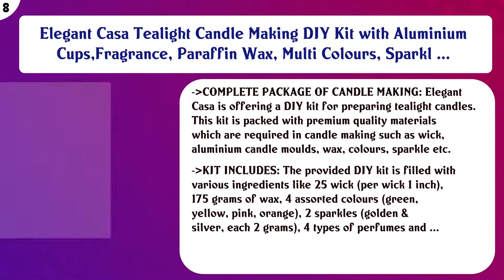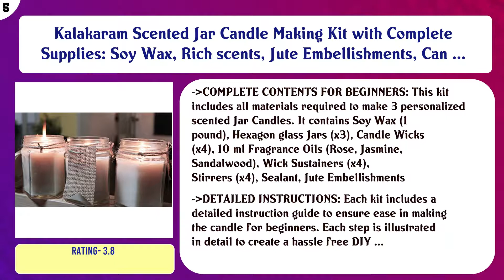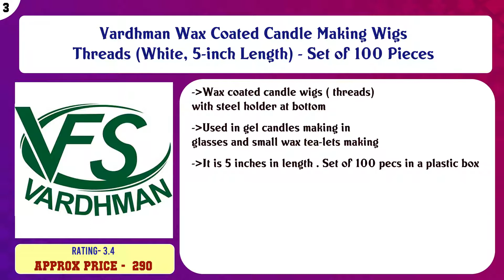Top 10 Candle Making Kits to buy in India 2021 | Price & Review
Top 10 Candle Making Kits to buy in India

Find the links below to buy these products:

List of top Candle Making Kits:
Asian Hobby Crafts Candle Making Kit

Elegant Casa Complete DIY Curved Glass Candle Making Kit Including Paraffin Wax, Pigment Colours, Candle Wicks ...

Elegant Casa Tealight Candle Making DIY Kit with Aluminium Cups,Fragrance, Paraffin Wax, Multi Colours, Sparkl ...

Krokio Aluminium Tea Light Containers (50 Pieces) Empty Case Containers Cup 14 Gram (3.8X3.8X1.4 cm_Silver)

SHAMA 50 Tea Light Candle Making Supplies/Activity kit for Adults, Kids and Art Learner and Gift Pack for New ...

Kalakaram Scented Jar Candle Making Kit with Complete Supplies: Soy Wax, Rich scents, Jute Embellishments, Can ...

AuraDecor Candle Making Premium Fragrance Oils,(Coffee) (100 ml)

Vardhman Wax Coated Candle Making Wigs Threads (White, 5-inch Length) - Set of 100 Pieces

iKalaa Gel Wax Candle Making Kit (Small)

Outgeek 2PCS Storage Box Epoxy Casting Moulds Cuboid Cylinder Hexagonal Prism Shape Reusable Novelty Box Resin ...

Content of this Video:
10 best products to buy Candle Making Kits India

Top rated Candle Making Kits in India